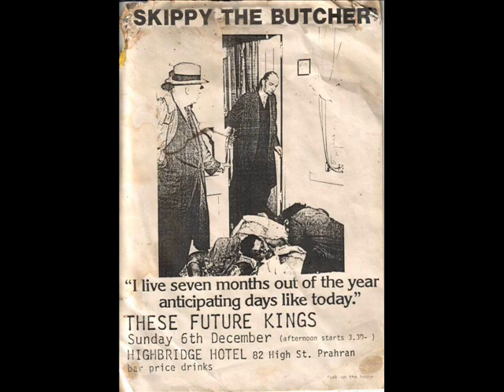South Eastern Caterpillar by IVORY COAST (Skippy the Butcher)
South Eastern Caterpillar (Schmidt/Hastewell/Shaw/Griffiths)
From the Album "How Can I Stop the Leak if You Won't stop Peeling off My Bandaids? (1986)
Recorded and engineered by John Archer in the Paradise Lounge of the Crystal Ballroom, St. Kilda, Melbourne, Australia, February 1986.
The Original Skippy the Butcher (then named Ivory Coast) at their peak.
Andy Griffiths: Vocals,
Ricky Beach (Hastewell):Lead Bass and Vocals,
Robin Beach (Schmidt) : Bass,
Pete Shaw : Drums,
Frank Lombardo : Saxophone